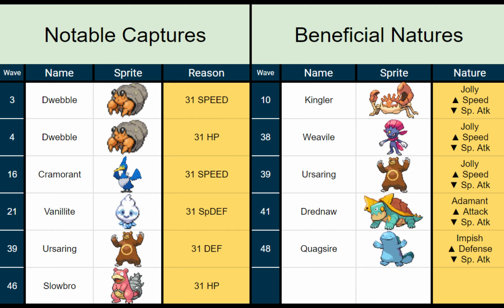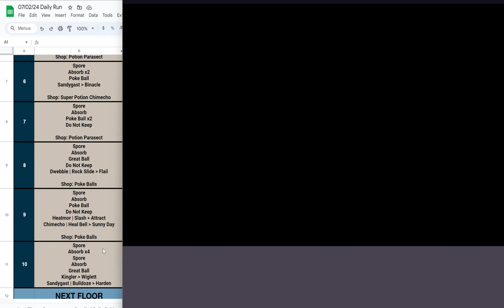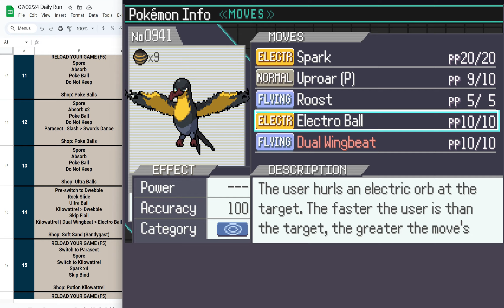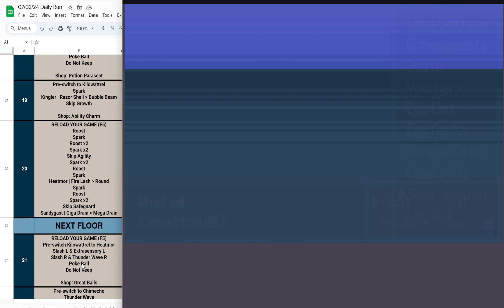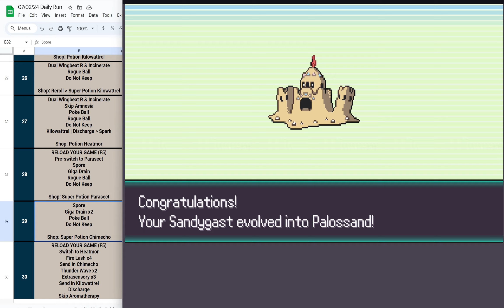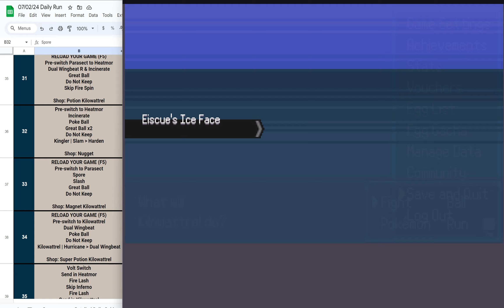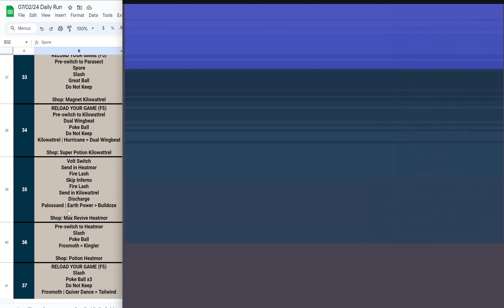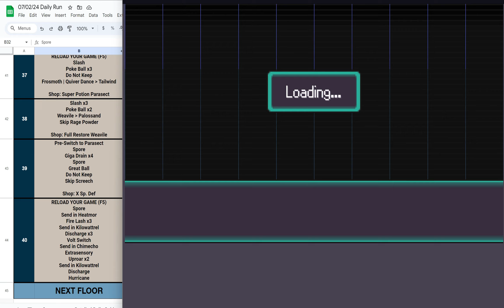Parasect My Beloved (PokéRogue Daily Run Guide)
Verified in Firefox AND Safari!

Parasect is always the GOAT for Spore in these runs :')

Bosses - Marlon, Brycen, Candice, and Lunala (uncatchable) - catch sheet in the intro!

00:00 - Intro
00:10 - Wave 1 Beach
03:37 - Wave 11 Sea
08:06 - Wave 21 Ice Cave
13:40 - Wave 31 Snowy Forest
19:24 - Wave 41 Lake